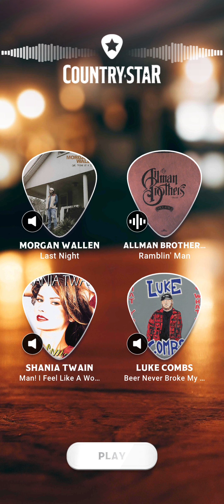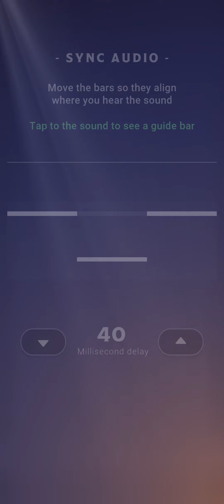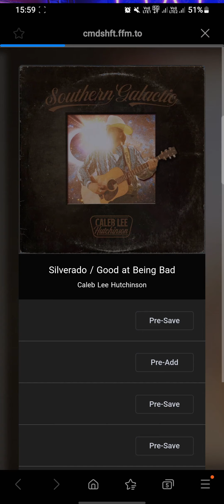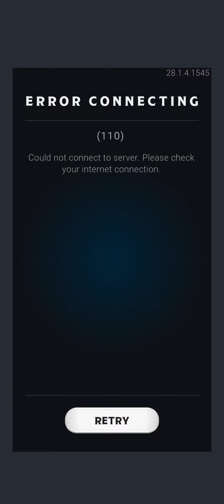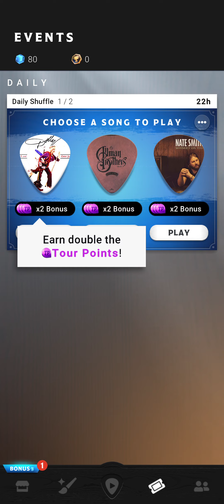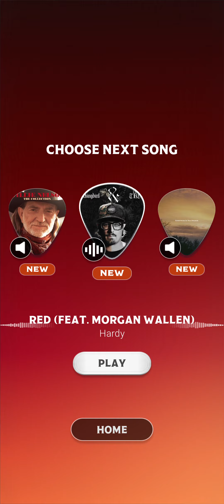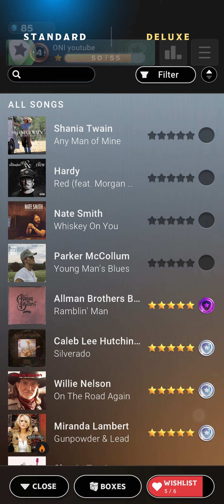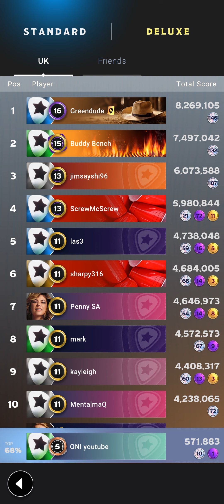[Country Star] STARTING THE GAME GAMEPLAY journey lv 1 - 5 demo songs normal, hard n deluxe hard.